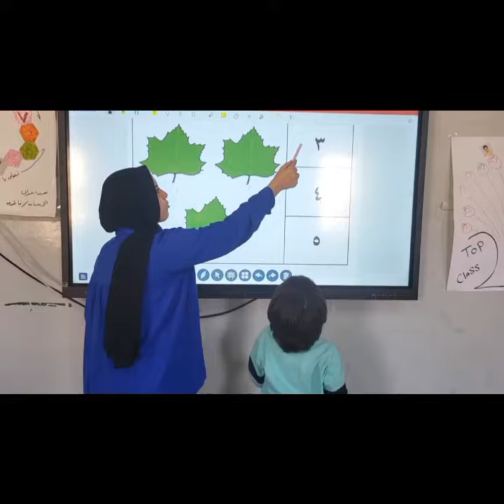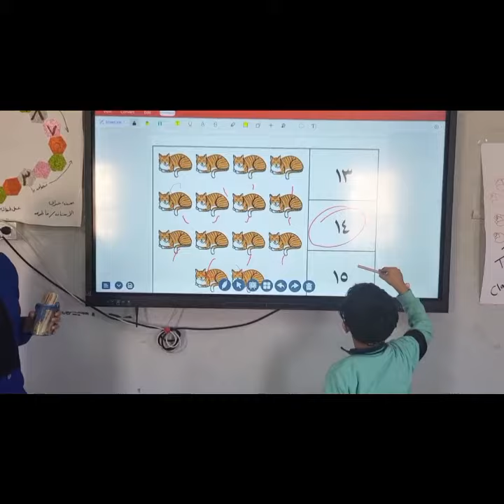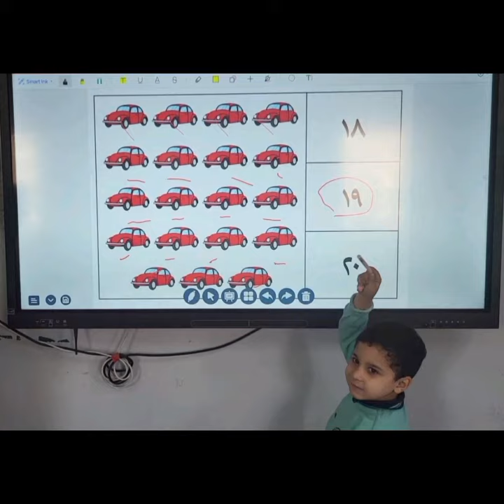التعلم_النشط 👌مطابقة الأعداد باستخدام عصا الأسماء رياضيات 📐 📊 📈 فصل: ١/ ١